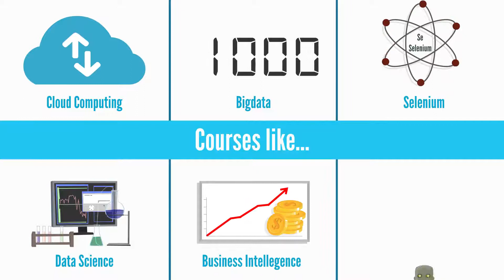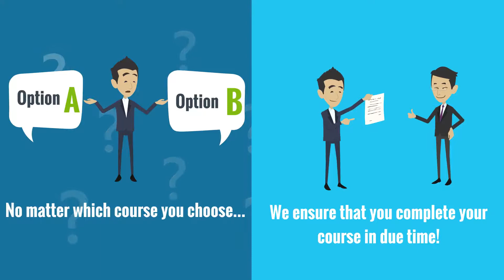✅ Best Online Educational Platform || Explainer Video Maker || 2D Animation